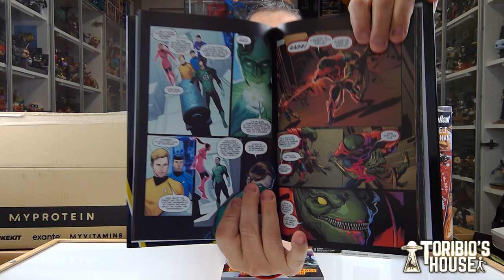ANIVERSARY MEGABOX ⚠️ SORPRESA DE ZAVVI, MÁS BASURA 😂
HOY VOLVEMOS A LAS CAJAS SORPRESA Y ABRIMOS ESTA ANIVERSARY MYSTERYBOX QUE HE COMPRADO EN ZAVVI